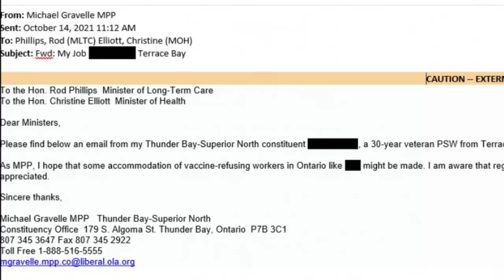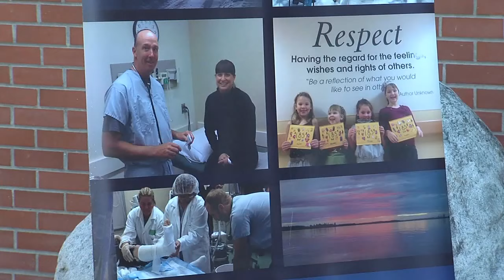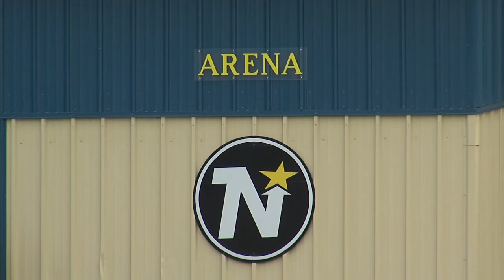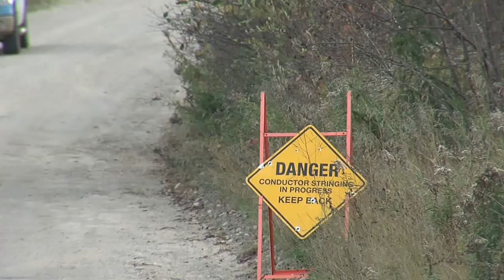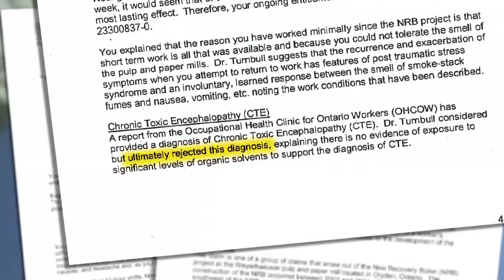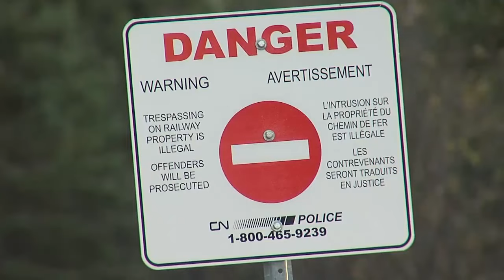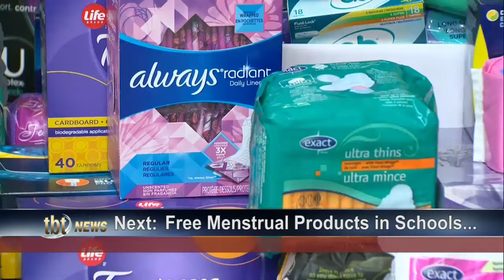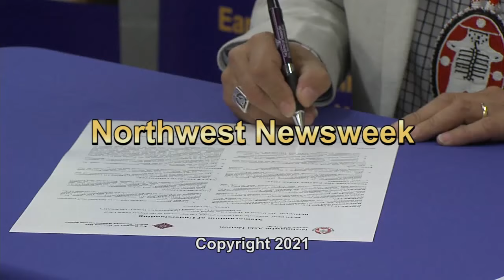Oct. 22, 2021: Reinvestigation begins